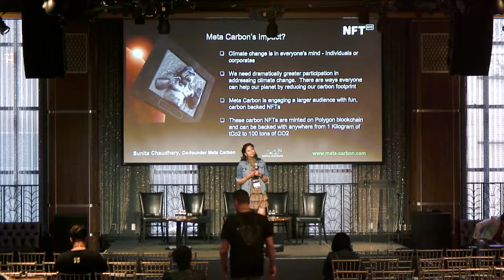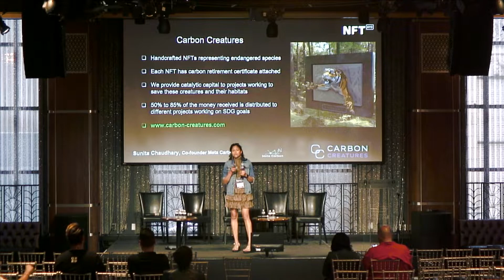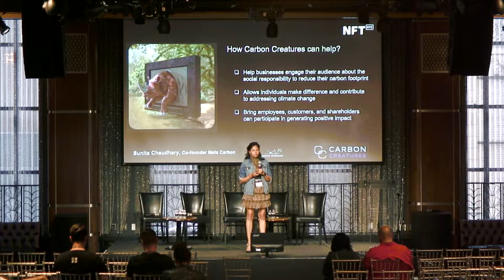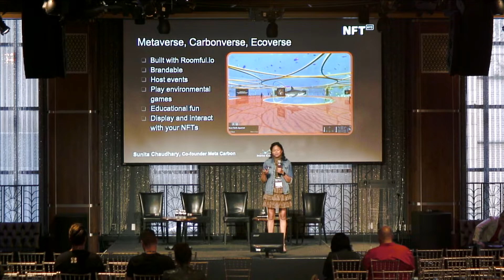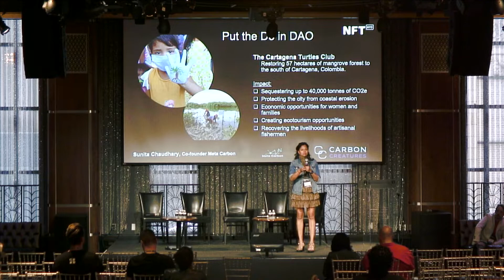NFT-ization for a Cause - Sunita Chaudhary - Talk at NFT.NYC 2022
NFT-ization for a Cause

by  Sunita Chaudhary

Developer

Edison Ballroom South, June 21, 2022